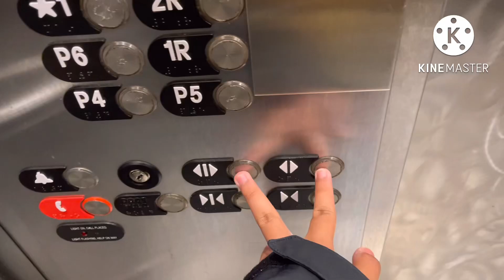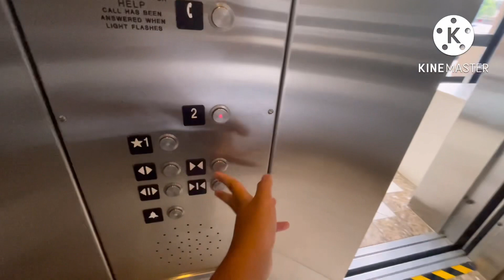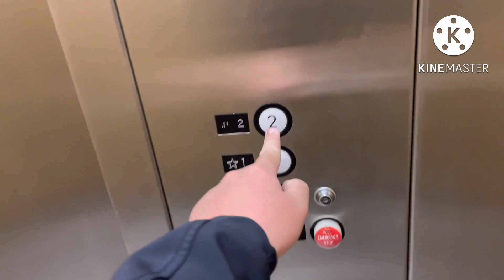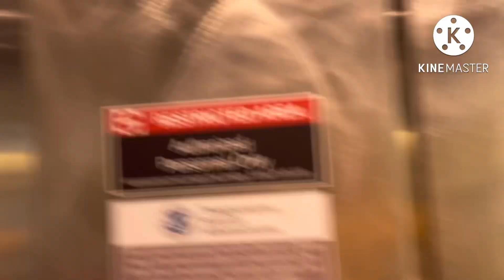LOUD! Schindler HT Hydraulic￼ Elevator Cupertino Marketplace - ￼Cupertino, CA